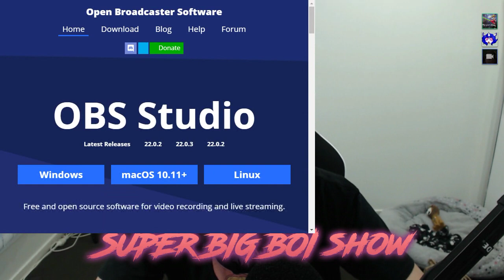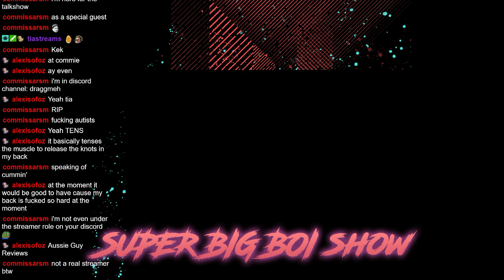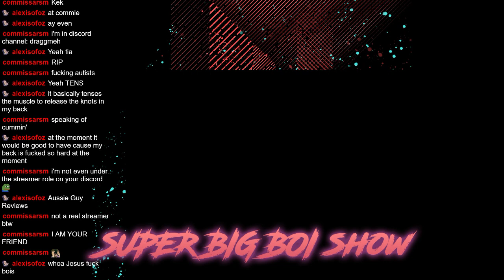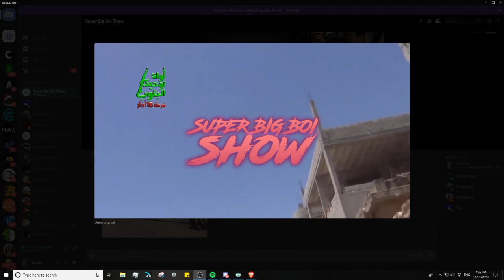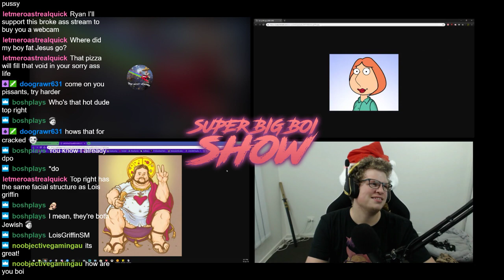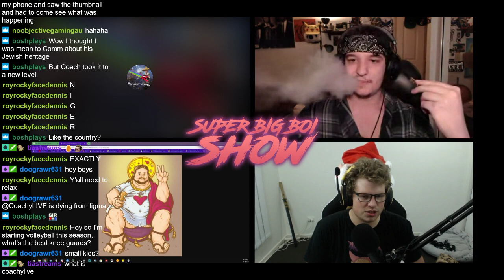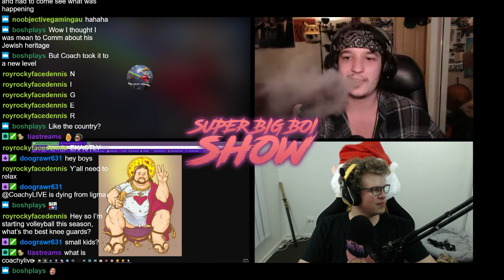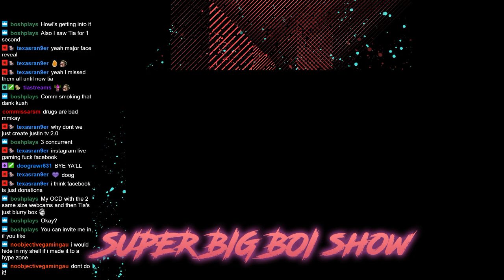Episode 1: The Unveil! | Super Big Boi Show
The first episode of SBBS is HERE right now so check it out, it's a complete mess to be sure but to be improved and stream lined in the future. We talking about games, utter bullshit and honestly just hang out, as is the intention of the show!

Coachy Links:
► Twitter.com/Coachylive
► Twitch.tv/Coachylive
► Instagram.com/coachyttv

Todays guests:
► Twitch.tv/BoshPlays
► Twitch.tv/TiaStreams
► Twitch.tv/CommissarSM
► Twitch.tv/Doograwr631